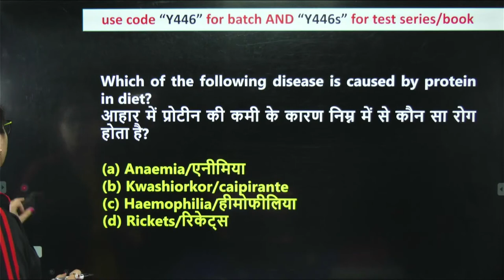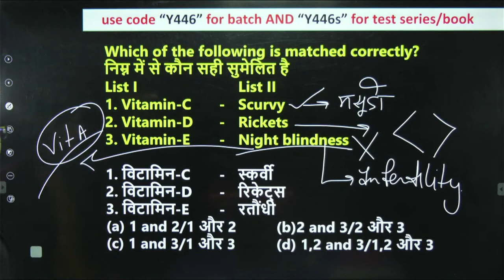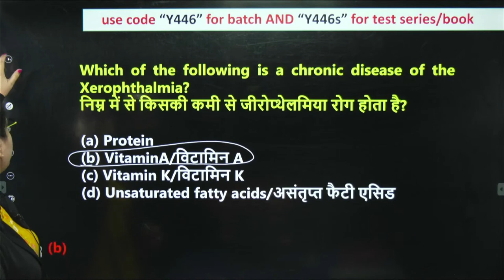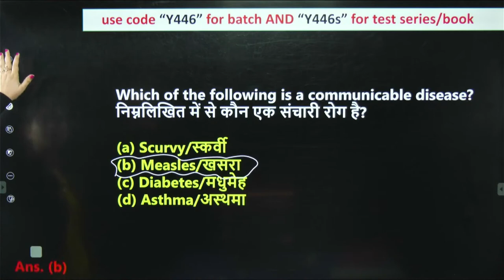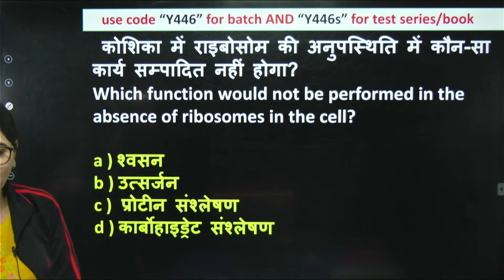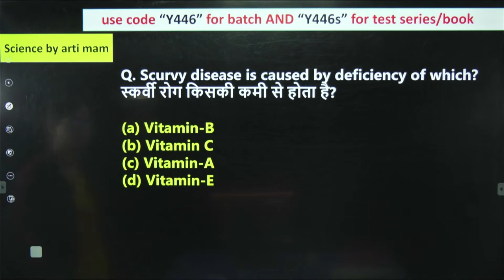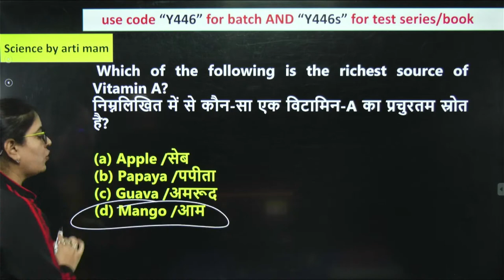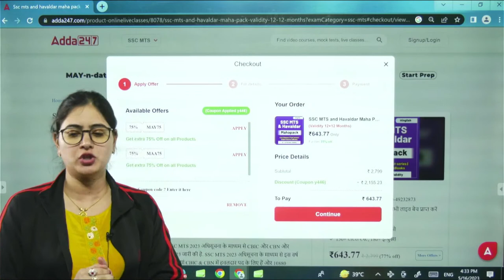SSC MTS Science Asked Questions with PDF | Science by Arti Chaudhary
SSC MTS Science Asked Questions with PDF | Science by Arti Chaudhary | SSC MTS Science Syllabus 2023 | SSC MTS Science Preparation 2023 | SSC MTS Science Previous year Questions | SSC MTS Science Analysis 2023

list=PLQYgCxDYkIszP8t8E6Ezk8V-D0Rv7j0Cb

👉03:30 PM - SSC MTS Static GK Classes